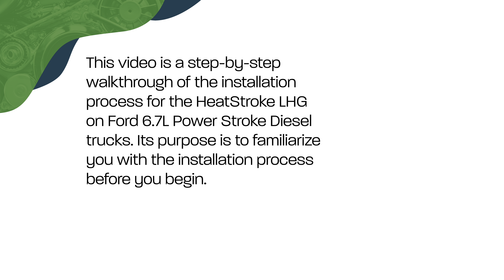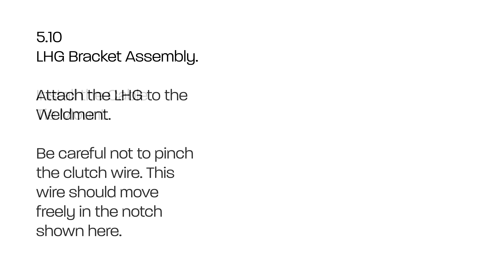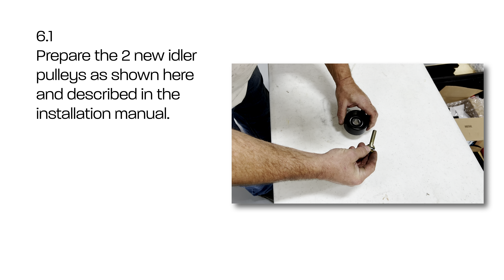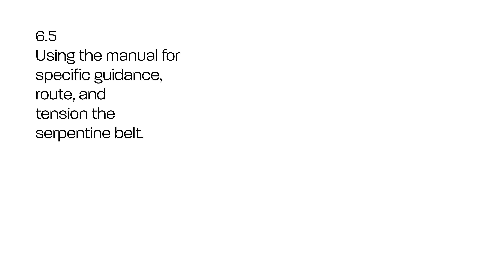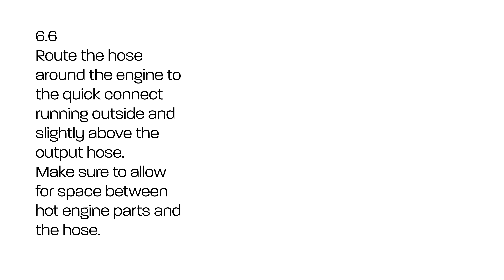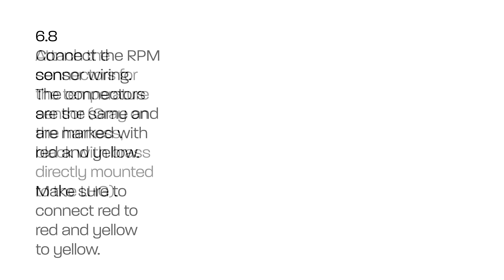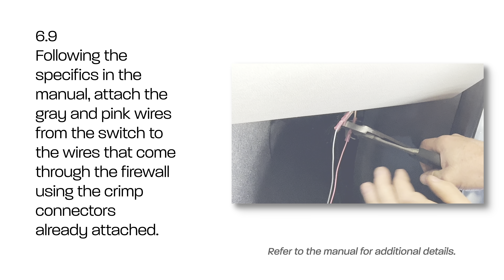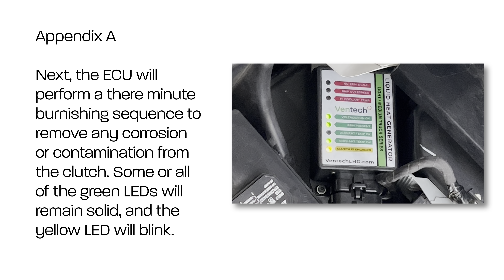HeatStroke LHG Installation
This video is a step-by-step walkthrough of the installation process for the HeatStroke LHG on Ford 6.7L Power Stroke Diesel trucks.